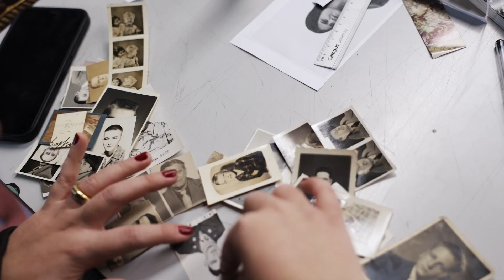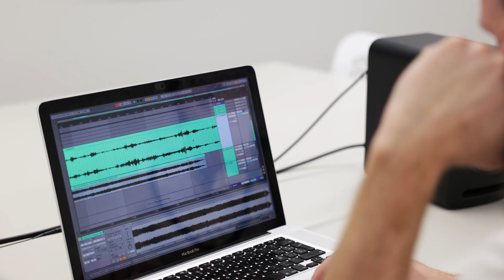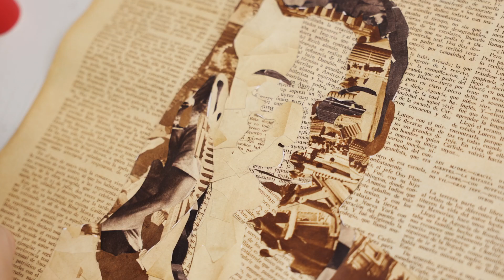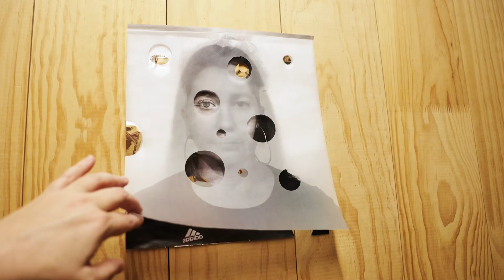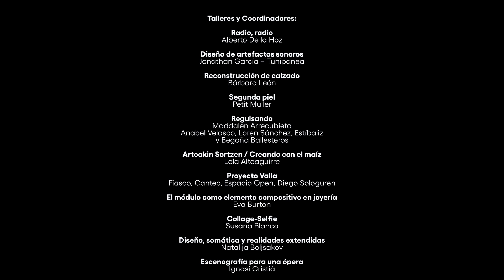Workshop week 2024 | IED Kunsthal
Entre los días 5 y 9 de febrero los 220 estudiantes de los cuatro cursos de IED Kunsthal Bilbao de los cuatro Títulos de Grado en Enseñanzas Artísticas Superiores de Diseño de las especialidades de Diseño de Producto, Gráfico, Moda e Interiores, han participado en la segunda edición de la Workshop Week, una actividad académica de carácter transversal e interdisciplinar.